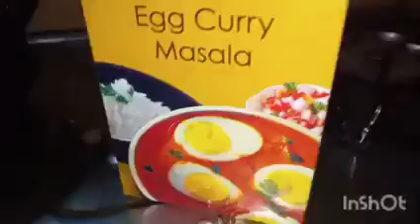আজকের মেনুতে কি ছিল দেখবে না 🤔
Musician: @iksonmusic